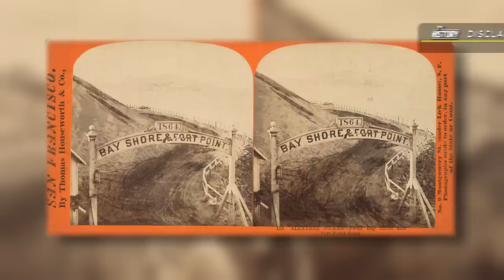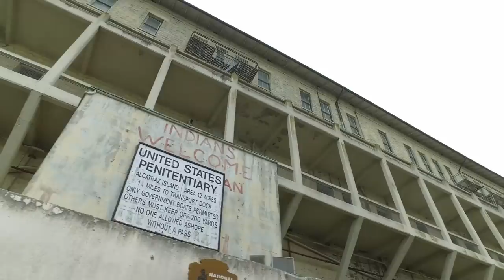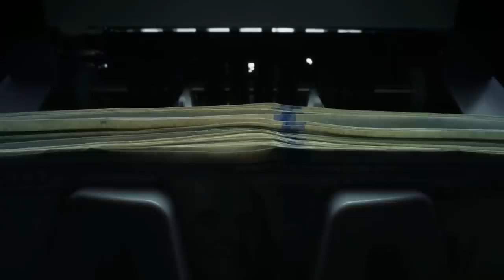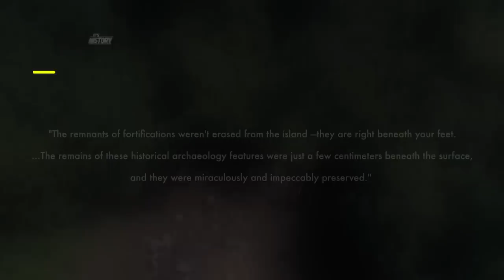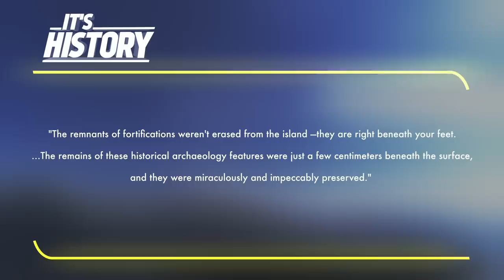How Alcatraz Military Fort became America's Worst Prison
Alcatraz is most known for housing incredibly dangerous convicts, as well as its history of prison break attempts. But did you know that there is a largely undisturbed system of tunnels just beneath the surface? Today on It’s History, we will discover their story.

» CREDIT
Scriptwriter - Imana Schoch,
Editor - Piotr Kubiak,
Host - Ryan Socash